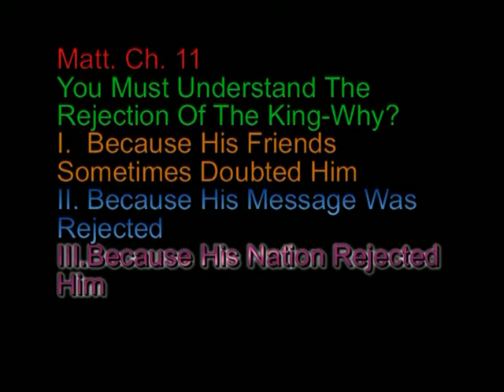Know The Scripture Ministries: New Testament: Matthew: Chapter 11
Pastor Randall Pugh continues his study through the New Testament with

To contact Pastor Randall Pugh please call him at

Pastor Randall Pugh
34 Kennedy Road Anx

Know the Scripture Ministries is a work of
Pastor Randall Pugh and Pastor Timothy Robert Pugh

Pastor Timothy Robert Pugh is a missionary from the USA
working in Brasil. His supporting church is
Northside Baptist Church in Dade City, Florida.

Please contact Pastor Aaron Adams or Pastor Davy Singleton
if you have any questions about the Pugh Family in Brasil

The Pugh´s ministry in Brasil is also connected with
New Jerusalem Baptist Church in Campo Grande, MS Brasil.

Skype us at
TimothyandVirginia